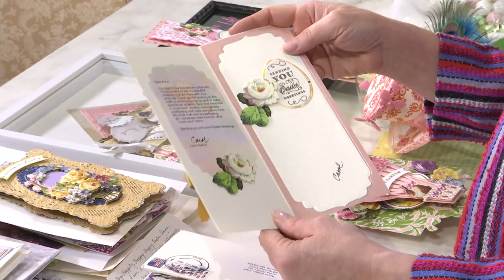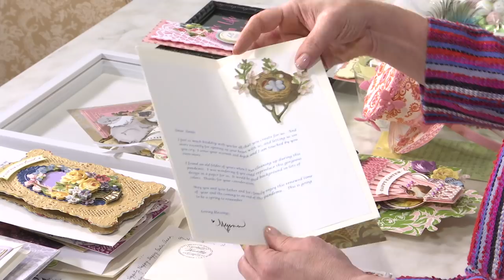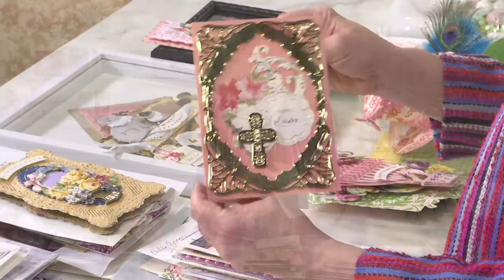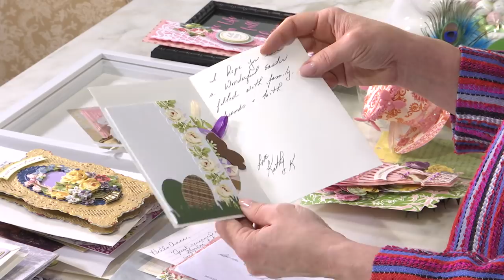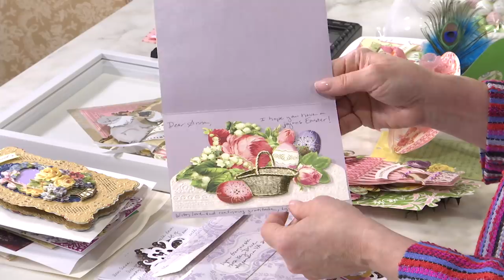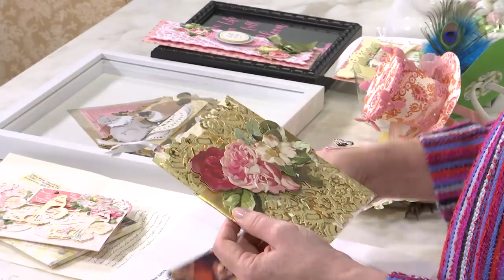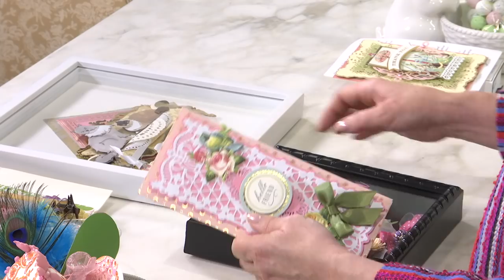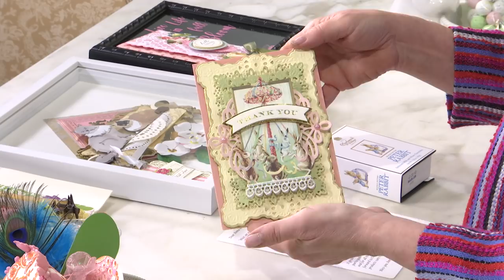Fan Mail Friday 4.2.21